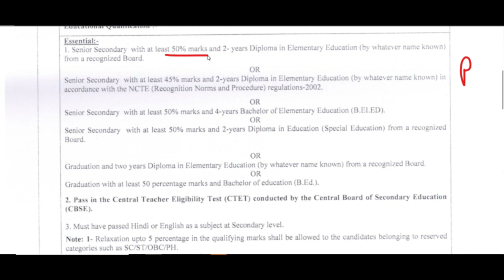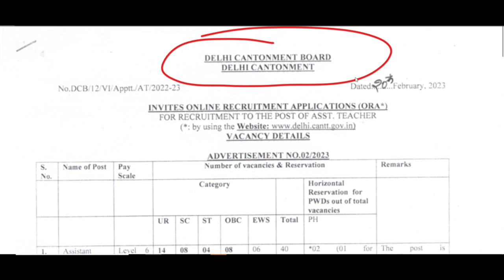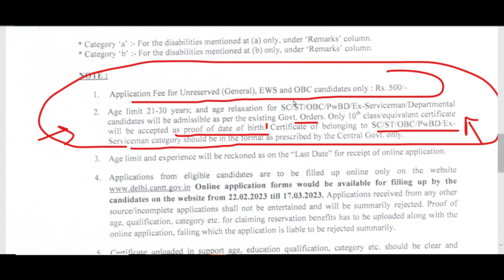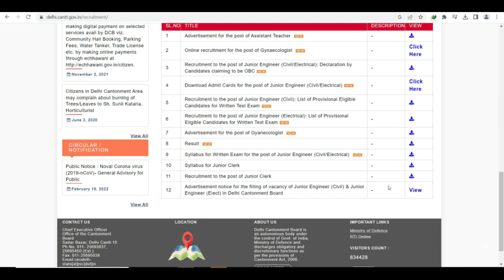आ गई दिल्ली में सरकारी प्राइमरी शिक्षकों की भर्ती, New Government PRT Teachers Recruitment 2023 in D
kvsvacancy2023
Advertisement for the post of Assistant Teacher in Delhi Cantonment Board, Apply Online, From any State, PRT Vacancy Notification
DSSSB_FEMALE_10_YEAR_AGE_RELAXATION
dsssb 2022 new notification for tgt pgt
DSSSB_NEW_RECRUITMENT_RULE_2023
DOE_Delhi_New_Recruitment2023
KVS_Admit_Card
kvs
cantonmentboard
ignou
dsssb_teachers_recruitment20223

Teacher jobs
primary teacher
uptet, B.Ed